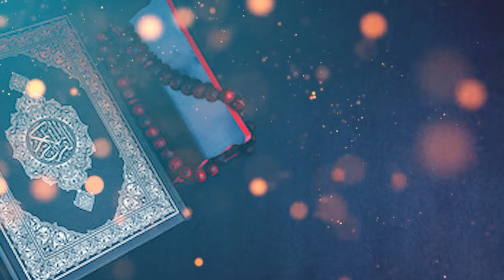No CopyRight Islamic BackGround Royalty Free [No Copyright Stock Footage] GhazieIslam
indiaNo CopyRight Islamic BackGround Royalty Free [No Copyright Stock Footage] GhazieIslam